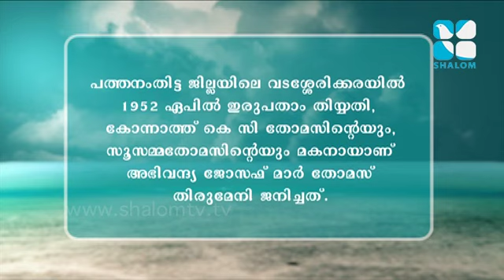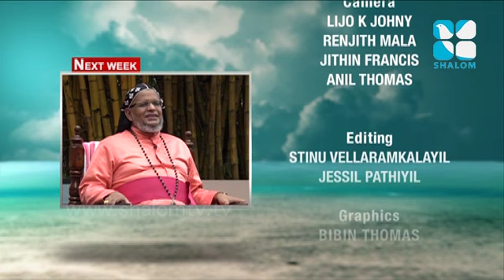Daivavily Epi:104- Bp. Joseph Mar Thomas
Shalom TV